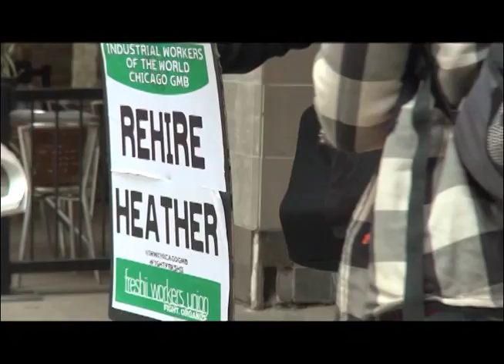Episode 101 - Protest against Freshii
The fast food franchise Freshii, noted for its salads and healthy foods , has been a focal point of Chicago organizing for workers' rights. This segment is about the unionization efforts.